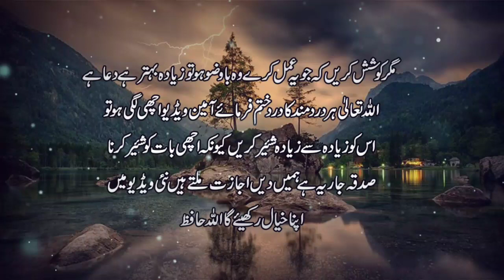Surah Kosar Ki Fazilat | Surah Kausar Benifits | Surah Kausar For Pain | Sunehre Alfaz P# 596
Assalam O Alaikum brothers and sisters umeed hi ap khairiat se hon gy in this video you can watch surah kosar fazilat | Surah Kausar Benifits | Surah kausar for pain | Sunehre Alfaz P# 596
Released Date:03-May-2022(Tuesday)
Editor: Sunehre Alfaz Team
Back Music: Sad Flute tone
Label: Sunehre Alfaz
Production: Sunehre Alfaz
Uploaded By: Sunehre Alfaz (Youtube Channel)